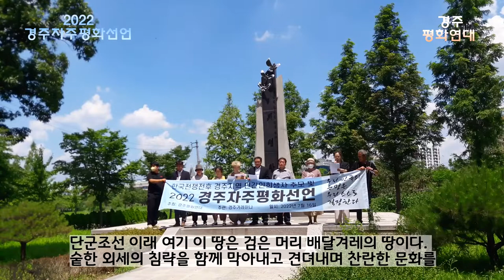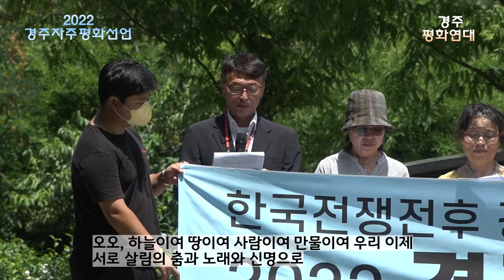2022 경주자주평화선언문....경주평화연대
2022 경주자주평화선언문 낭독.